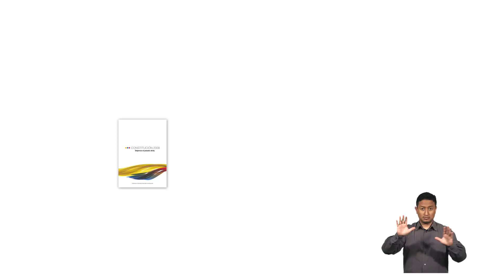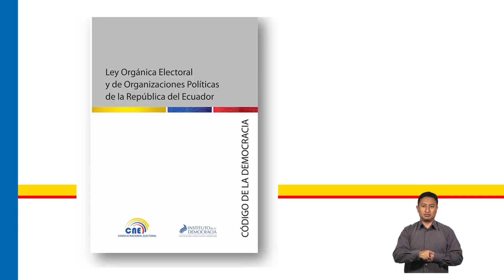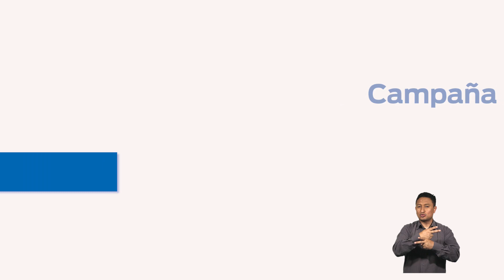CNE Informa sobre Campaña y Precampaña Anticipada, elecciones 2017